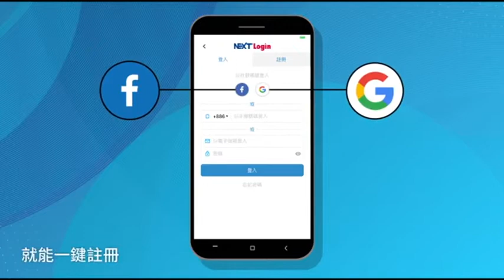看韓國瑜宣布是否參選總統 柯Ｐ：他抵抗力不好、撐不住了 | 蘋果新聞網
高雄市長韓國瑜預計今上午11時將發聲明，決定是否選2020總統，另一位屢被點名選總統的台北市長柯文哲，今早被問及韓擬參選一事，柯稱自己身旁的人都緊張得要死，只有他最輕鬆，別人要講甚麼何必去管，每天做自己的事。至於韓國瑜若參選，是否會影響他選總統的意願，柯先是說要沉住氣，再講吧.